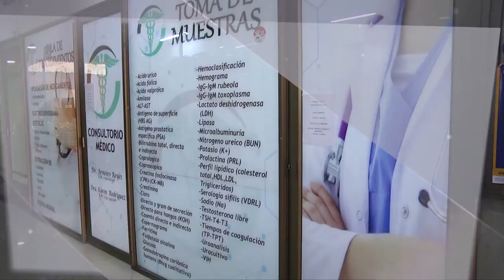Comercial Consultorio Médico Arneiro Reyes